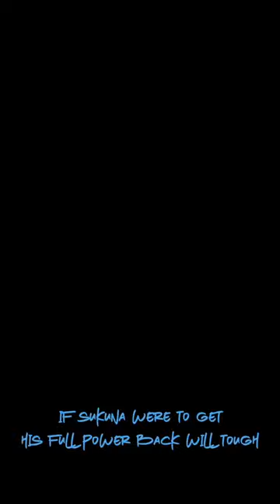Gojo vs Sukuna jujutsu kaisen edit chapter 226